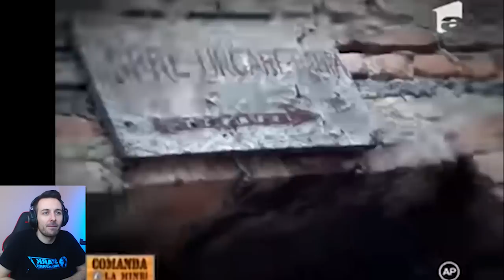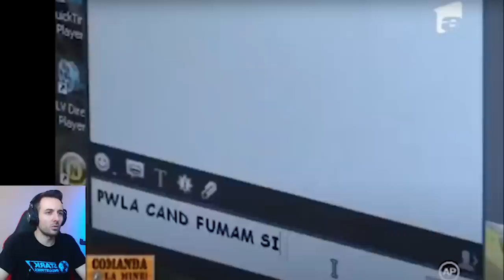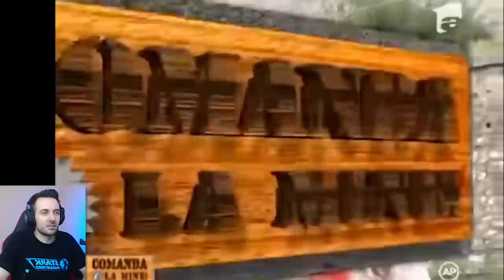Reactionez la Comanda la Mine in SERBIA